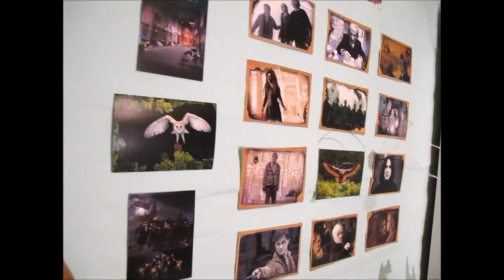Making the Golden Snitch (Harry Potter DIY)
Here is a video of me making the golden snitch from Harry Potter!